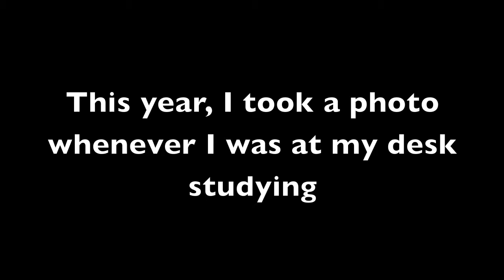My life at university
This video is really only for my own personal enjoyment... but I thought i'd put it here anyways. So like it says, I took a picture every time I was at my desk studying this year. this is literally what I do all day every day for 8 months xD I wake up, go to the desk, read all day, and go to bed... then repeat. For the most part, all of these pictures are in chronological order (with the exception of 1 or 2) so if it appears as if some of them were taken in the same day and scattered throughout the video... well they weren't. I just have a tendency to wear the same thing all the time and sometimes the same shirt for multiple days. Anyways, enjoy my life!